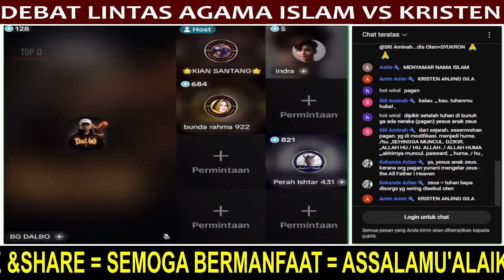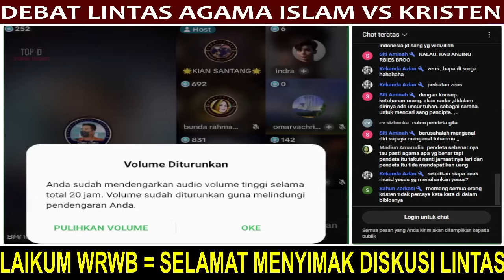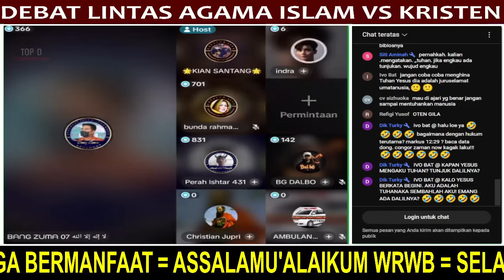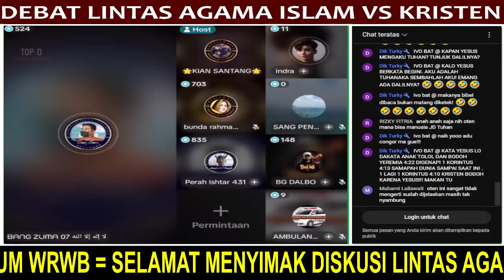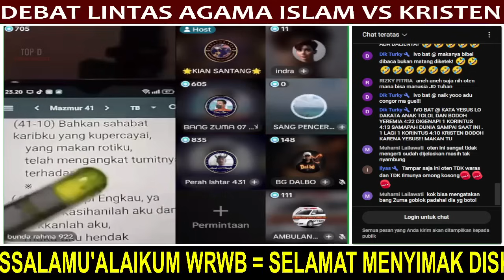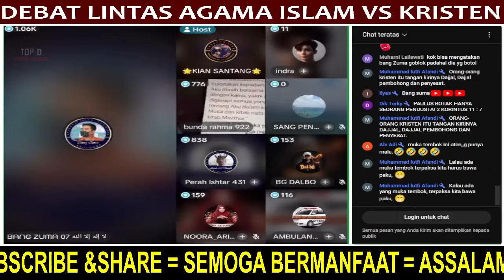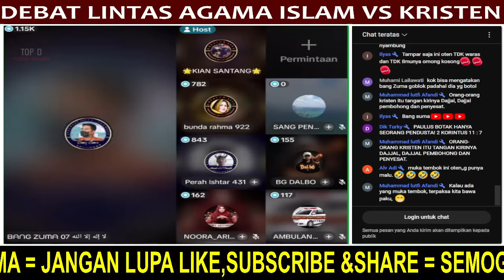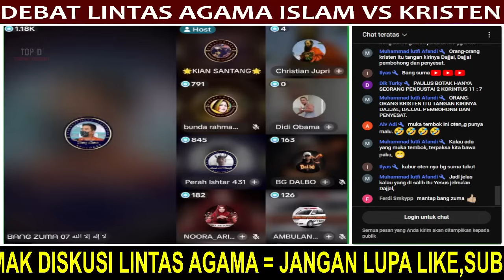VIRAL..🛑BARU DILANTIK MENJADI P4STOR KOAR-KOAR BUKTIKAN YÉSUS TUHAN DIHADAPAN BANG ZUMA..‼️